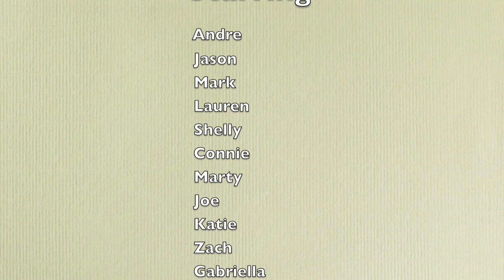ACRO Yoga Tampa Bay & Beyond Practice @ North Shore Park, St. Pete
Had an awesome park, always a great turn out. Sundays @ North Shore Park in St. Pete.